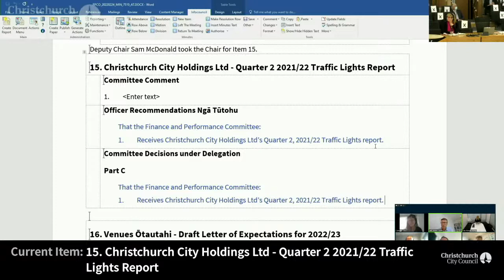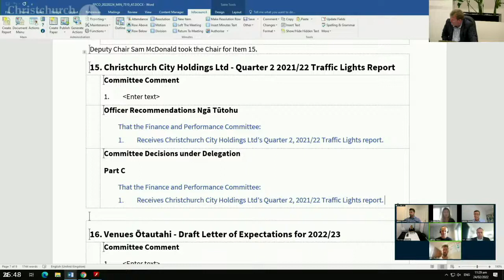24.02.22 - Item 15 - Christchurch City Holdings Ltd - Quarter 2 2021/22 Traffic Lights Report